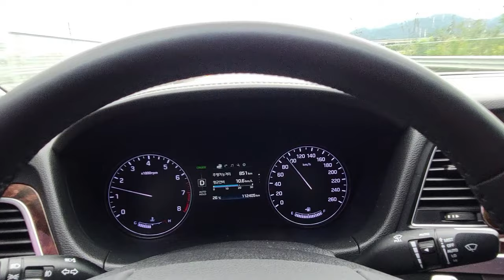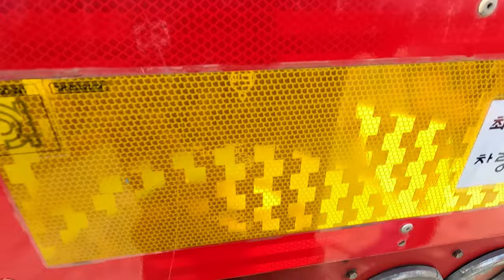🚛장재물 운송 / 💥짐이 너무 큰거 아니야?! 이렇게 큰짐은 처음인데...😱